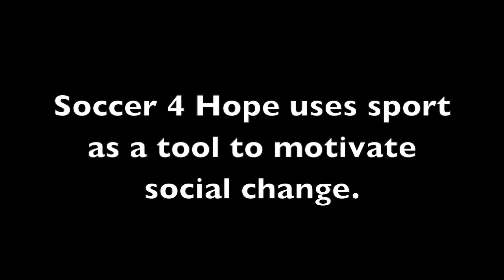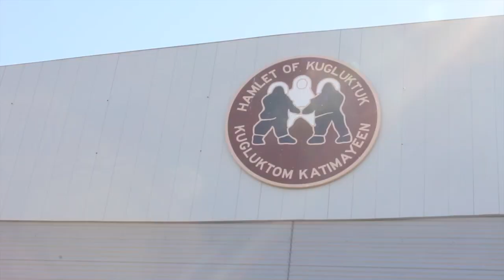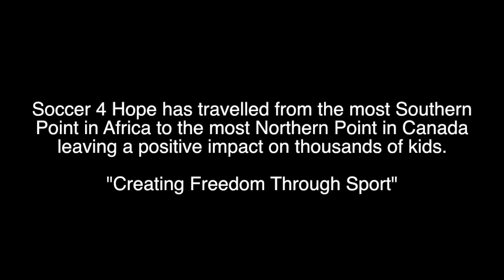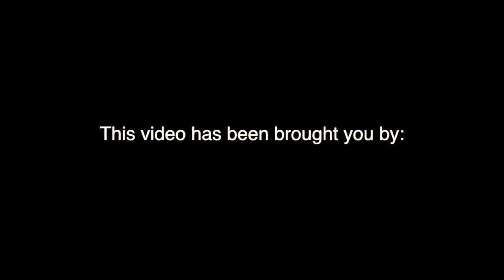Soccer 4 Hope Kugluktuk 2012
Soccer 4 Hope flew it's strike team up to Kugluktuk, Nunavut in the summer of 2012.